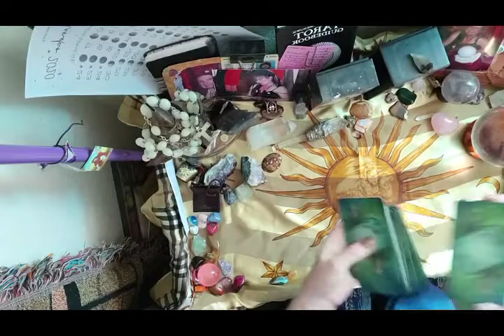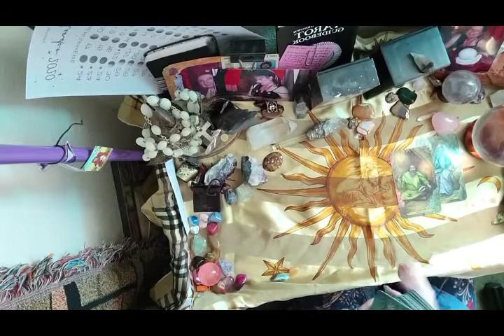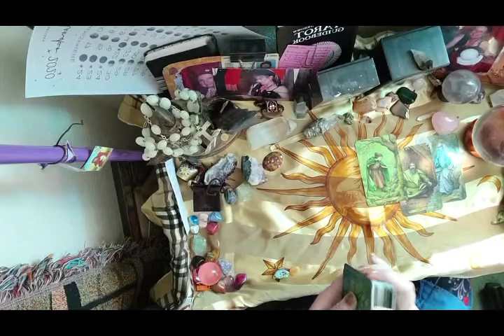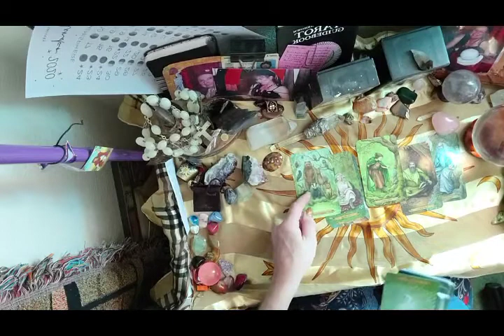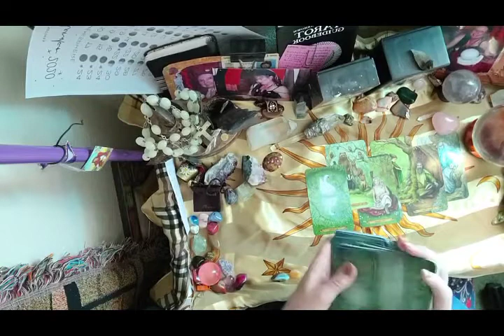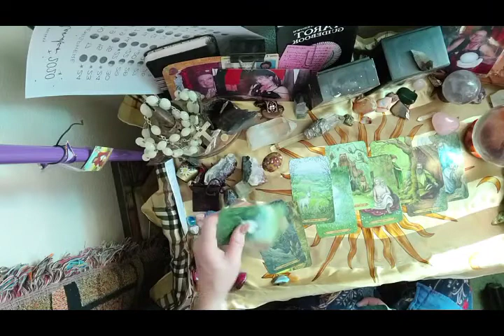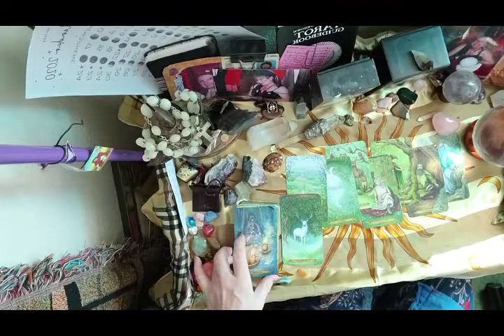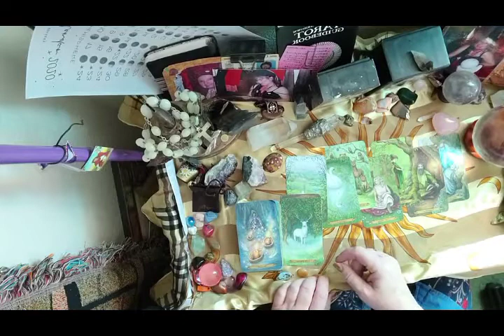Weekly Tarot Reading - Gypsy Medicine Woman ~ Cynthia Toet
Weekly Tarot Reading  - April 20 to 27 - Gypsy Medicine Woman

Let's see what the Tarot reading has to say. Here's your weekly reading from your Gypsy Medicine Woman. What to put your energy in ?

Readings are to help discover where to flip your story around, so life is gifting you strength to operate from, to live your better story.
To lead and guide you into starting your days off with a better way, a better belief, a better story, a better feeling forward each day.
To guide one towards their better life and bring it forward.

xoxo